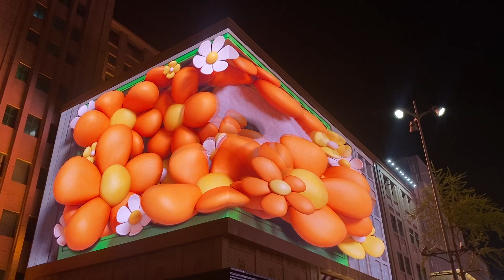APM-панда в Пекине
Это видео снято в Китае.
На улице Ванфуцзин, которая вляется одной из наиболее популярных и модных мест для шопинга и досуга в Пекине, находится много торгово-развлекательных комплексов. Над одним из магазинов есть вот такая красота. Это называется APM, что расшифровывается как Application performance management. Тут бывает как интересная реклама, так и, например, вот такая симпатичная панда, которая в Китае считается символом дружбы и мира.
Видео: Lana Stelmah
специально для нашего канала.
Снято 3 апреля 2024 года.
Ukraine-Deutschland
Це відео знято в Китаї.
На вулиці Ванфуцзин, яка є однією з найпопулярніших і наймодніших місць для шопінгу і дозвілля в Пекіні, розташовано багато торгово-розважальних комплексів. Над одним із магазинів є ось така краса. Це називається APM, що розшифровується як Application performance management. Тут буває як цікава реклама, так і, наприклад, ось така симпатична панда, яка в Китаї вважається символом дружби і миру.
Відео: Lana Stelmah
спеціально для нашого каналу.
Знято 3 квітня 2024 року.
Ukraine-Deutschland